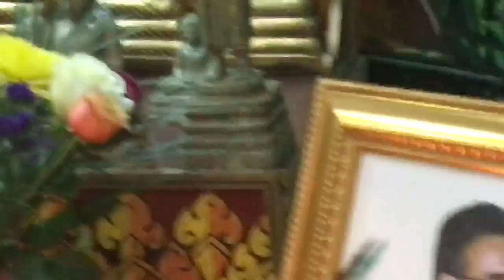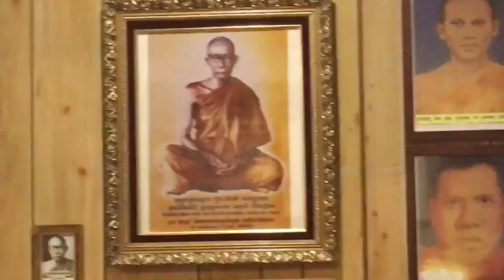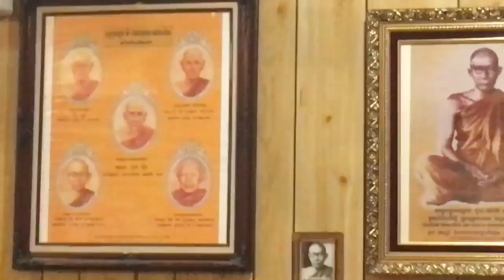ព្រះធម៌ទេសនាអំពីខ្មាសបាបនិងខ្លាចបាប ២៥៦០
ដោយព្រះភិក្ខុចន្ទត្ថេរោ ធម៍ ប៊ុនធឿន ចៅអធិការ វត្តសាមគ្គីធម្មិការាម ក្រុងប្រូកឃ្លីន បុណ្យទក្ខិណានុប្បទាន ខួបគម្រប់ ១០០ ថ្ងៃឧទ្ទិសជូនលោក ហូស៊េ ឡារាព្រឹក ថ្ងៃអាទិត្យ ១៤ រោចខែផល្គុន ២៥៦០ ត្រូវនឹងថ្ងៃទី ២៦ ខែមីនា ២០១៧្ សូមអនុមោទនាត្រេកអរបុណ្យកុសលគ្រប់យ៉ាង សូមបានសុខចម្រើនរៀងរហូត សូមអនុមោទនា ។